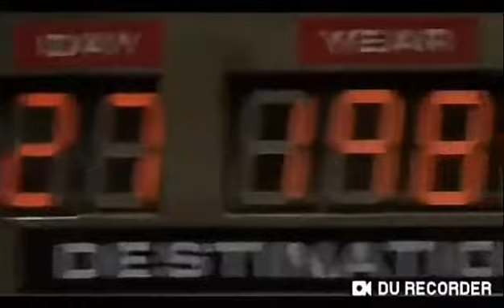Calle 13 una fiesta de locos video oficial